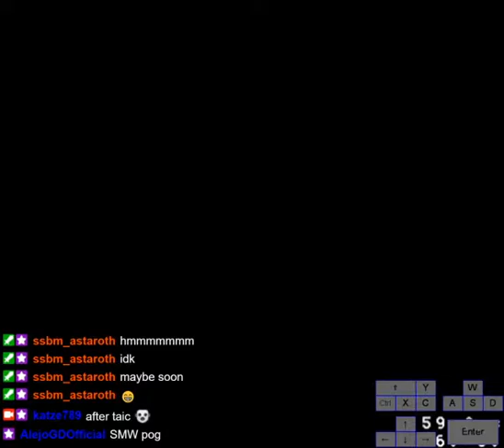Quickie World 2 [savestateless]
Even more fun than Quickie World 1, since I didn't get a stuck on any level for too long. The hardest level is probably the blue switch palace. I lost many attempts at the end, because it took me a bit to figure out how to throw the key at a good speed and that you have to keep walking once you are on the key again - took me a bit over 30 minutes.
Also had to mute the credits because copyright YEP